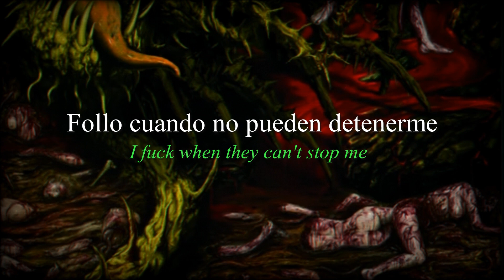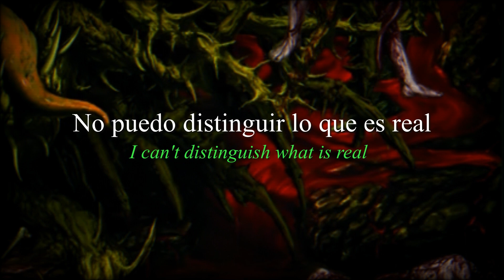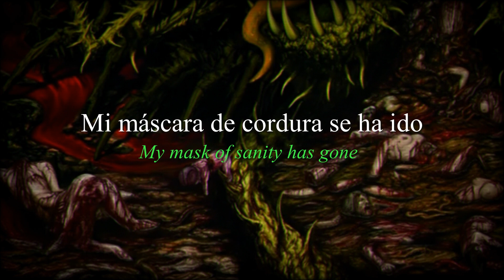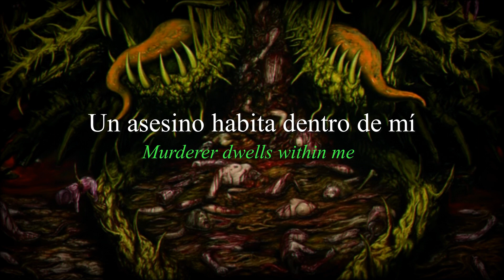Ingested - Contorted Perception (Lyrics/Sub Español)